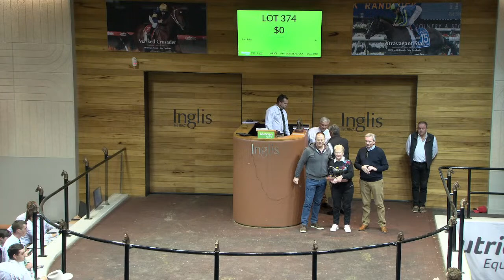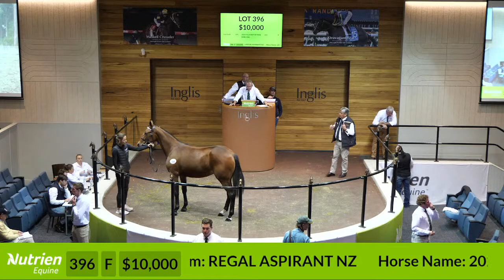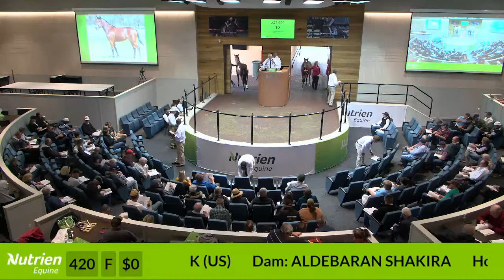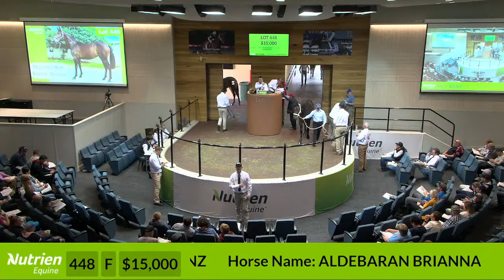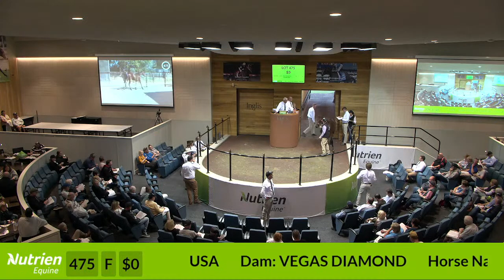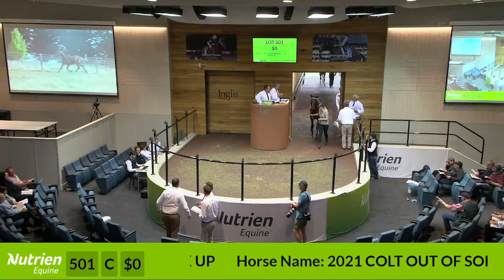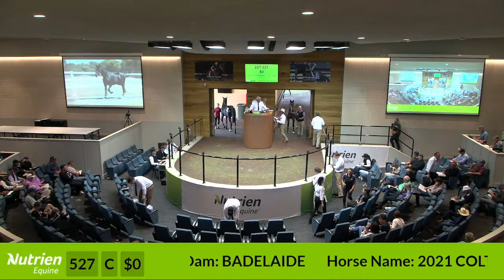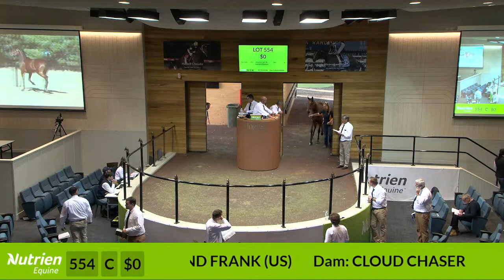2023 Nutrien Equine Melbourne Yearling Sale Day 1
2023 Nutrien Equine Melbourne Yearling Sale Day 1